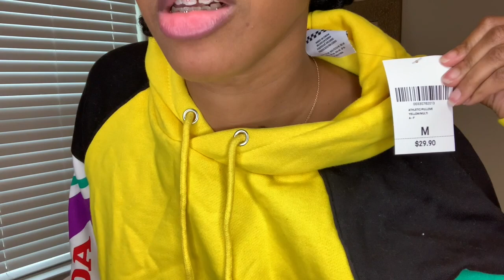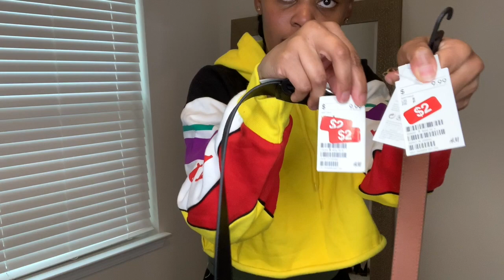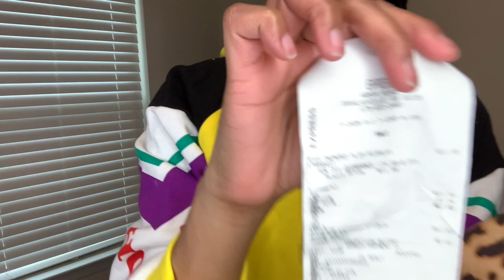TRY ON HAUL 2020| AFFORDABLE SHOPPING| .30cents FOREVER 21| EXPRESS| $2 H&M|WINDSOR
*WATCH IN HD * 1080 or 720

HELLO LOVES!

In today's video, I'm doing a "TRY ON HAUL". I bought these clothes/ accessories a couple of months ago & decided to do a video on it. Although, we are stuck in the house hopefully this video influences you to "BALL ON A BUDGET" if you haven't once this is OVER. I hope you enjoy this video.

xoxo,
Thebargainholic